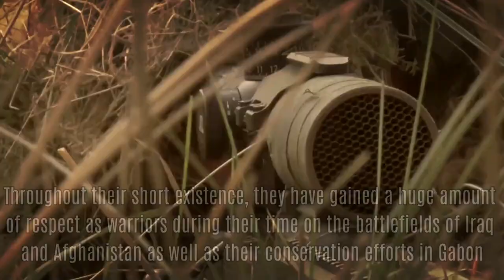The Rifles - "Swift and Bold"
The Rifles is a fairly new regiment formed in 2007. During their short life, they have gained a vast amount of experience from fighting in Afghanistan and Iraq. Altogether they have 12 tours of Afghanistan and 6 tours of Iraq, as well as deployments in Estonia (NATO) 2017, Africa. Belize, Canada, Gabon, Kenya, Mali, Sudan and Eastern Europe.

Being the largest Infantry Regiment in the British Army, The Rifles has the largest variety of roles.

1st Battalion—Light Infantry
2nd Battalion—Light Infantry
3rd Battalion—Light Protected Mobility Infantry
4th Battalion—Specialised Infantry Battalion
5th Battalion—Armoured Infantry
6th Battalion—Army Reserve
7th Battalion—Armoured Infantry Reserve
8th Battalion - Army Reserve